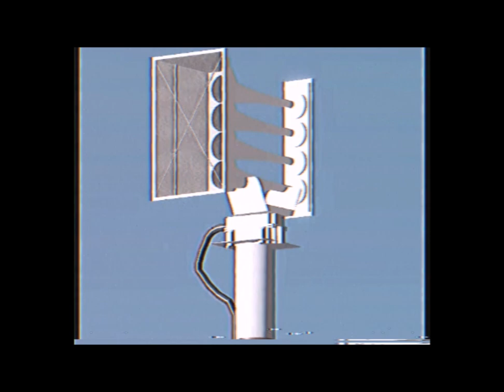Whelen 4003|Custom Westminster Chimes|Westville|Roblox (VHS)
Yeah, Never Uploaded It But Now I Have, For a 20 Second Video Extended to 1 Minute.

Backstory: This Whelen 4003 is an Early WPS-4000 Model Installed in 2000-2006, It was Apart of a Nuclear Plant System With Around 6 Other 4004s and 4003s, there is a Video of a Plant Test That Will be Uploaded Soon. Around 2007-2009 everything was being replaced with modulators, 1212s, and other Federal Signal Sirens. Including a Modulator and a Modulator II. the System Also had a Selectone in It. the Plant was shut down in 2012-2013 and the System Became Inactive. The Sirens even Stopped with Morning Chimes. Around 2015 the System was Fully Removed And The Whelen Was the Only One Remaining, Until 2019 When it Got Removed And Used for Parts.